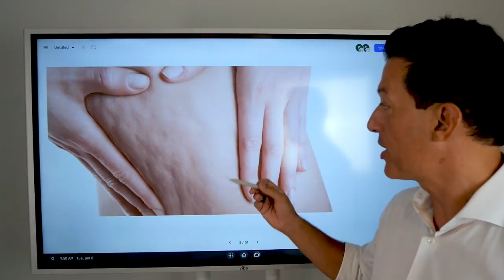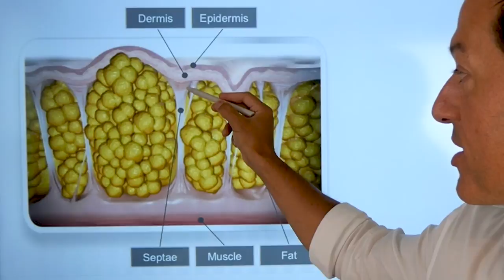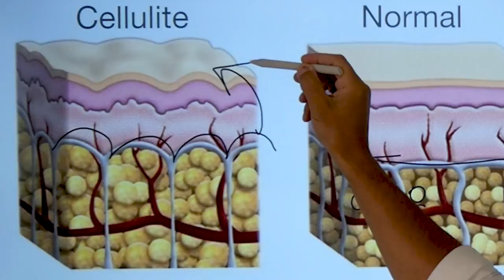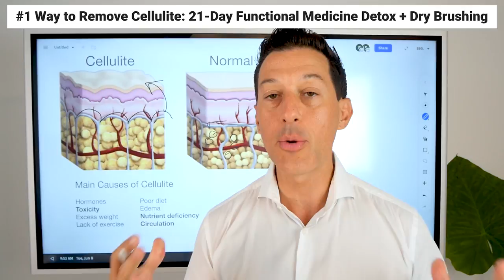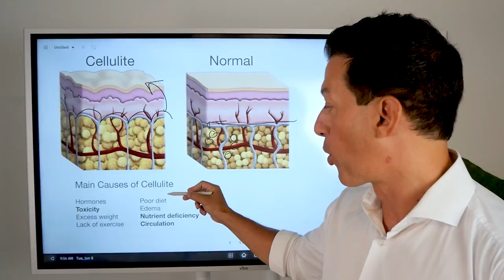21 Days to REMOVE CELLULITE - Do These 3 Things for QUICK Results | Dr. Stephen Cabral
Having cellulite does NOT have to be a genetic issue...

I've helped countless women to get rid of cellulite quickly and to actually keep it off.

I want to teach you what cellulite actually is so that you can then understand and feel empowered to achieve your body transformation goals.

There are 8 different parts of how to get rid of cellulite, but I want to share with you 3 things you can do now that will get you incredible results in just 3 weeks.

Watch the video above for 3 things you can do right now to free yourself from cellulite.